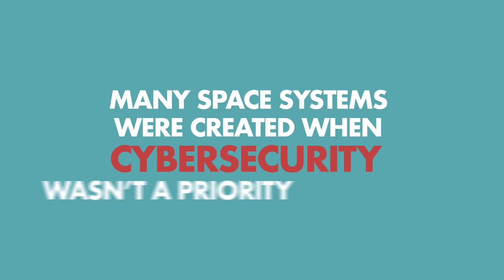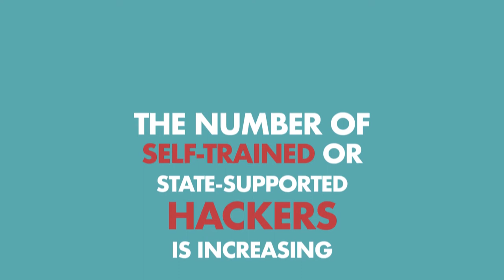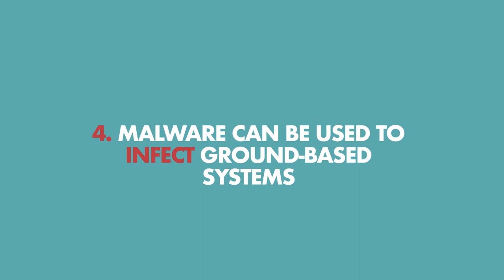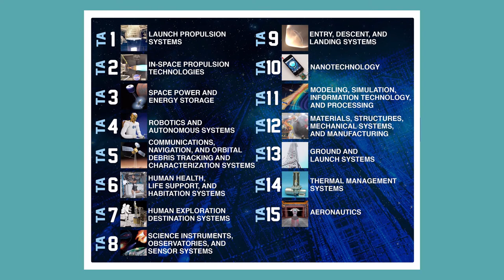Cyberattack on Space: Why are space systems vulnerable to cyber-attacks?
Why are space systems vulnerable to cyber-attacks?
Much of the world’s infrastructure depends on space assets. Essential systems such as telecommunications, financial services, air transport, and weather monitoring need satellites, ground stations, and data transfer to function properly.